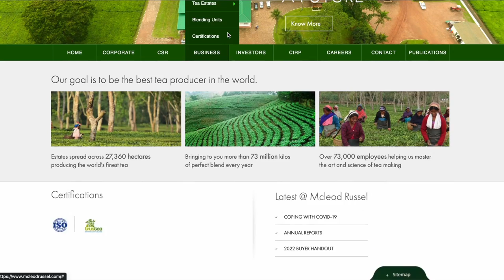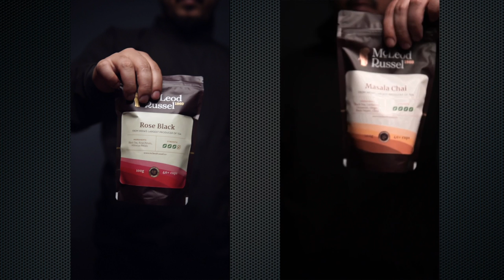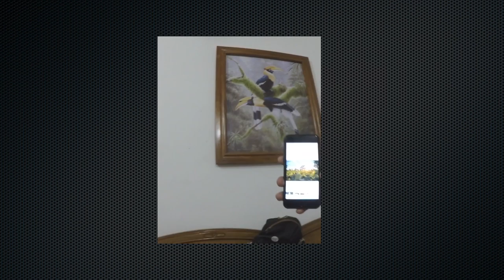Filming for Asia's largest tea company- McLeod Russel vlog with canon eos R6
Big Thanks to McLeod Russel and LHP for making this happen!